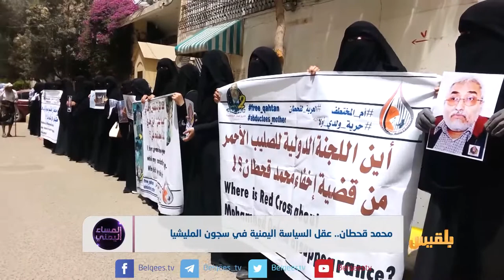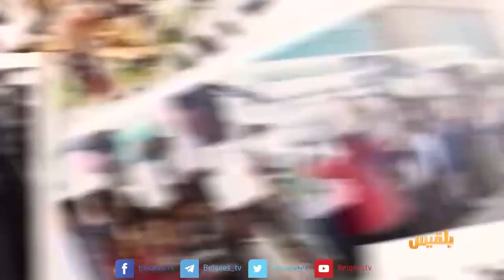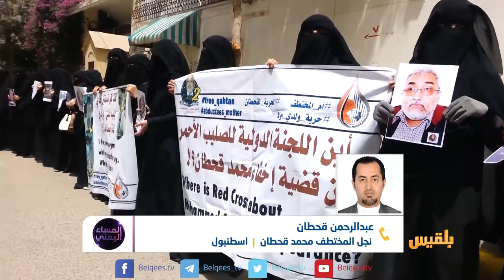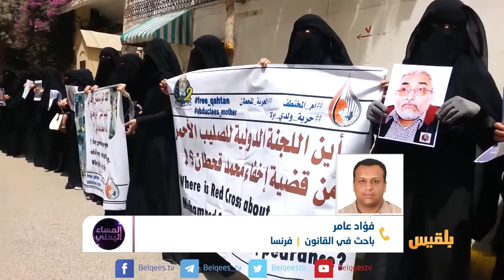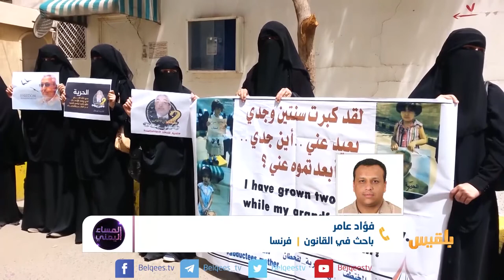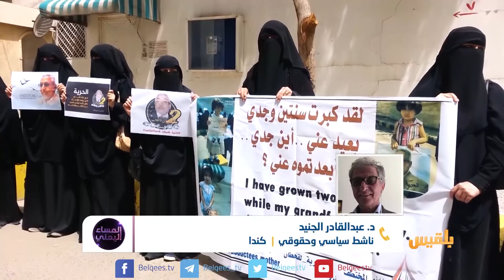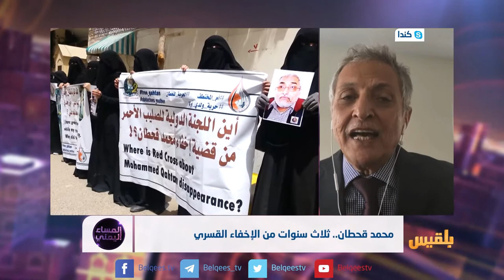المساء اليمني | محمد قحطان ثلاث سنوات من الإخفاء القسري | تقديم : آسيا ثابت